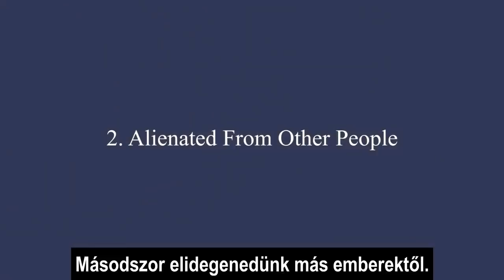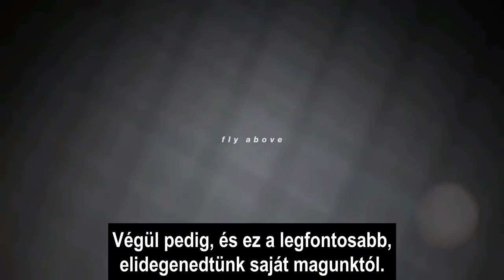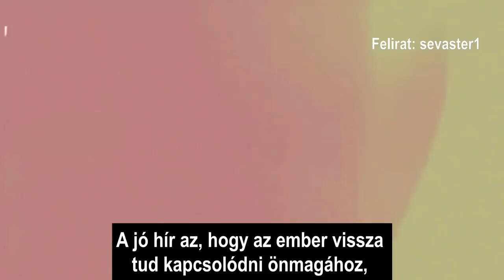Elidegenedés - Dr. Máté Gábor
Kultúránkban az egész gazdaság arra épül, abból profitál, hogy az elidegenedésünk miatt kialakuló hiányérzetünket mindenféle termékkel akarja pótolni. Mi pedig pótcselekvésekkel próbálunk kompenzálni. De mindig van kiút.